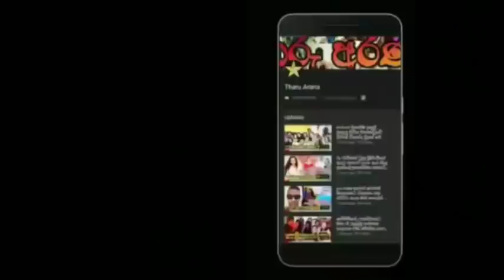chathu munasinghe ends her life journey